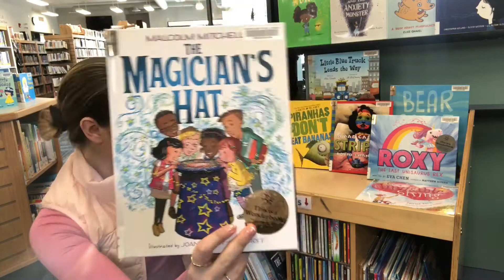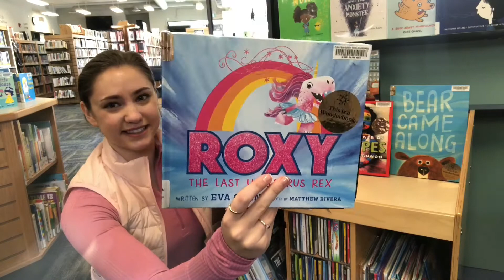Collection Connection: NEW Wonderbooks